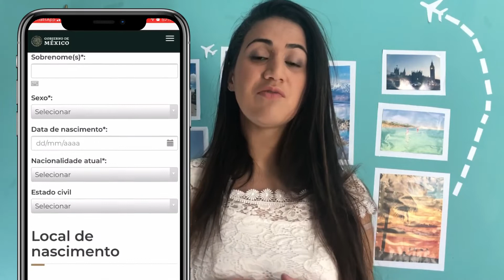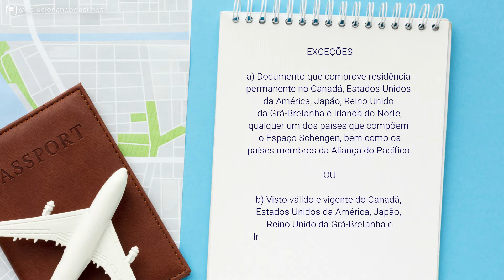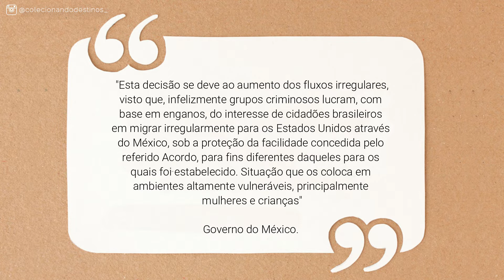VISTO DE TURISMO PARA O MÉXICO | País passa a exigir visto para brasileiros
Será preciso visto de turismo para o México ? O país queridinho dos brasileiros vai começar a exigir visto ou formulário para entrada de brasileiros à turismo.

A partir do dia 11 de dezembro de 2021, os brasileiros que viajarem a turismo para o México deverão solicitar uma entrada através do site que vou deixar abaixo no caso de entrada via aérea ou se for terrestre ou marítima, nos consulados presencialmente.

Salvo exceções de quem possui:

a) Documento que comprove residência permanente no Canadá, Estados Unidos da América, Japão, Reino Unido da Grã-Bretanha e Irlanda do Norte, qualquer um dos países que compõem o Espaço Schengen, bem como os países membros da Aliança do Pacífico.

OU

b) Visto válido e vigente do Canadá, Estados Unidos da América, Japão, Reino Unido da Grã-Bretanha e Irlanda do Norte ou qualquer um dos países que compõem o Espaço Schengen.

Você tem viagem programada para o México nos próximos meses?

00:00 - Abertura
00:44 - Entrada aérea
01:12 - Entrada terrestre ou marítima
01:40 - Exceções
02:54 - Motivos e comunicados
03:45 - Comunicado Oficial

☀️ Assista toda SEGUNDA-FEIRA às 8:00 um novo episódio do Quadro: "Café com viagem" e fique sempre atualizado com as novidades do mundo das viagens. ☕✈️

As notícias disponibilizadas nesse vídeo são exclusivas na data de sua publicação, podendo sofrer alterações.